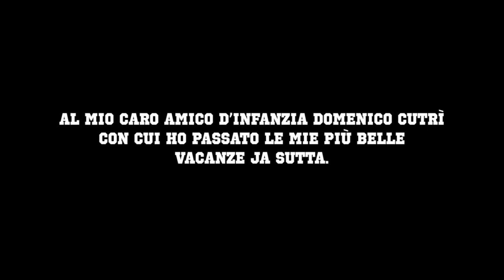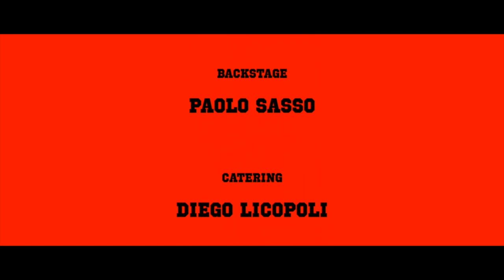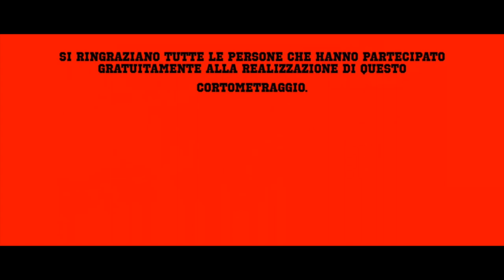Vacanze Ja Sutta - anni 80" Sub Ing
Cortometraggio pluripremiato interpreti :Paola Lavini, Peppe Fumo, Didi Alvarez,Salvatore Di Natale Nino Sgrò e Paolo Turrà.
Colonna Sonora : Toto Cutugno ,pino Lentini e Luciano D'addetta.